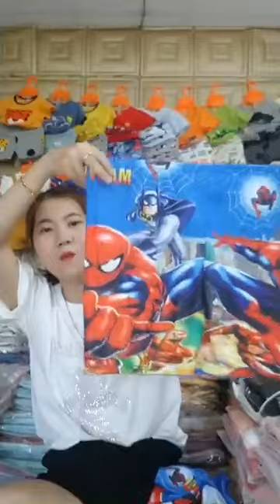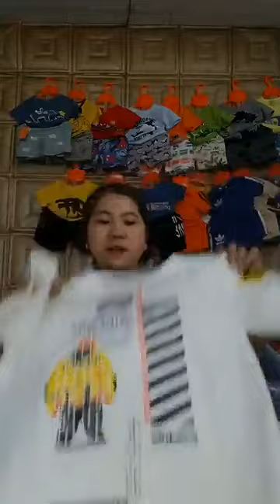yến vlog - 8e0fb4da 7c57 420e 9fd2 2e74bd346d31 video 5.5.23